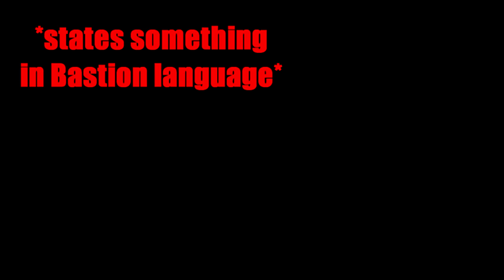Overwatch - McCream Learns Bastion's Language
It's high noon, *creams*